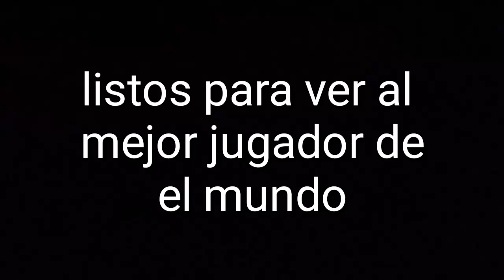》》Skywars《《 - ☆ Blockman Go ☆- Video Epico